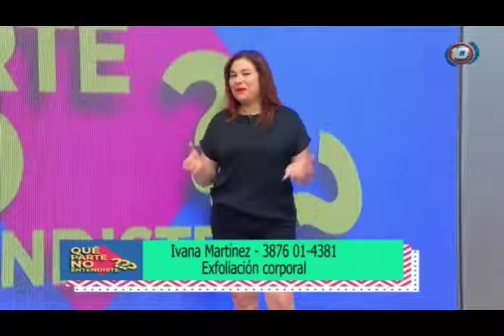Exfoliación corporal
Ivana Martínez te habla de los distintos métodos de exfoliación corporal.